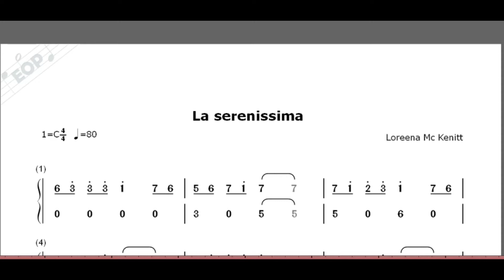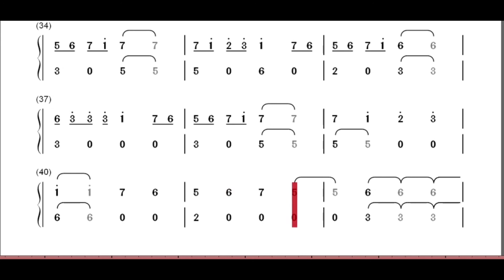Loreena McKennitt- La Serenissima- video guide solo kalimba